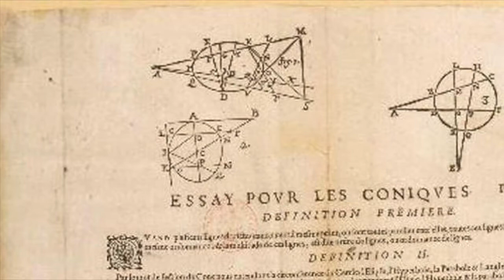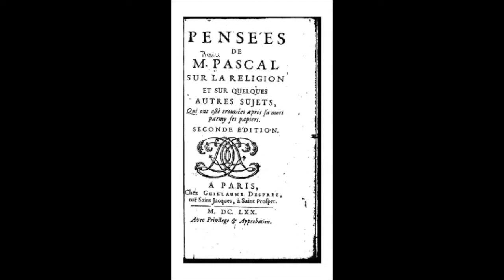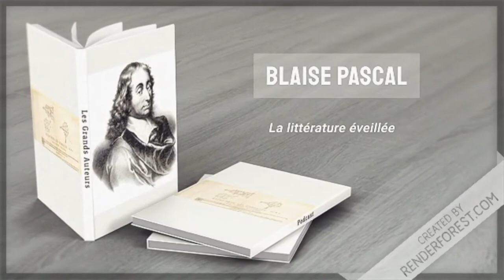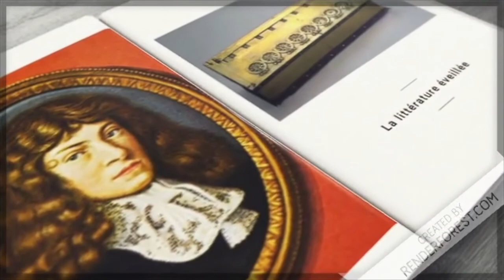Les Grands Auteurs: Blaise Pascal